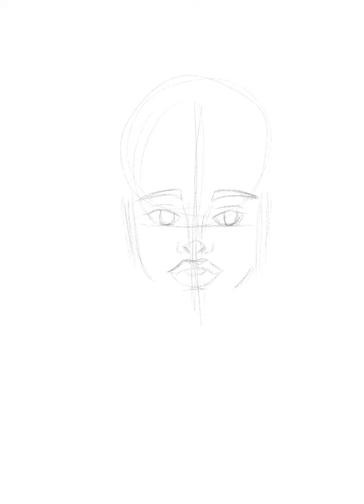Island Princess Process